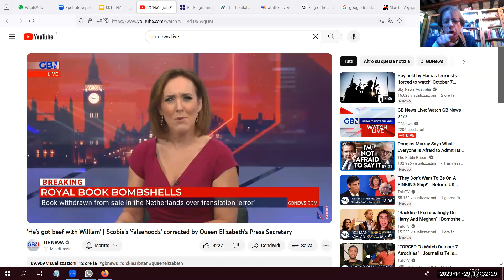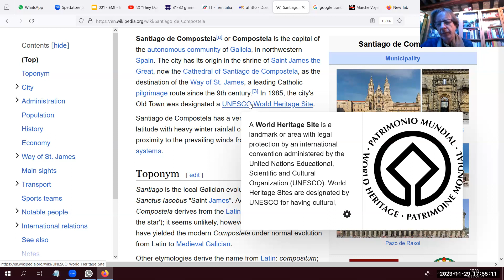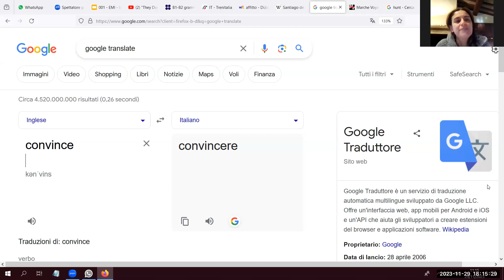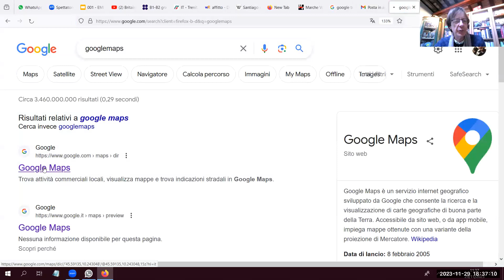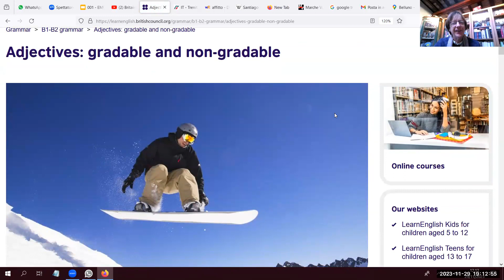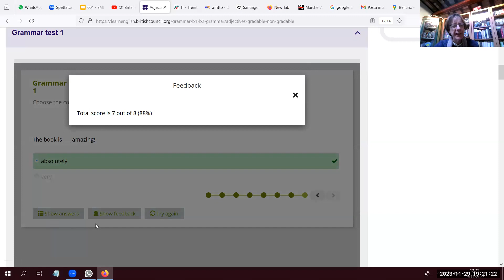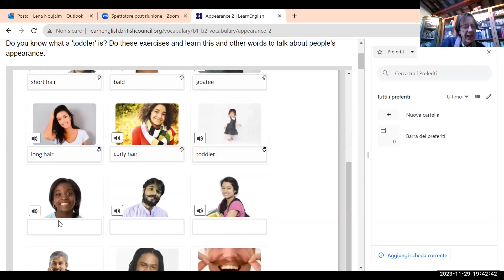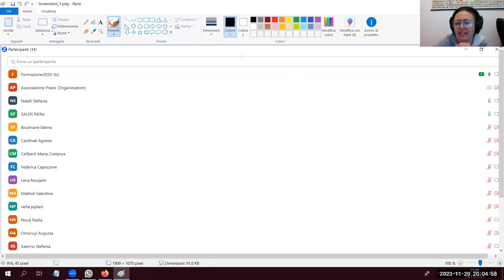INGLESE - Lezione 04 (ED 03) per Mediatori Interculturali - Ente formativo Associazione PRAXIS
Corso di Qualifica Professionale legalmente riconosciuto (Legge 845/78) in Mediatore Interculturale

INGLESE - Lezione 04 (ED 03)

Praxis dal 2002 è associazione di promozione sociale riconosciuta ed ente formativo accreditato. Svolge progetti di prevenzione psico socio pedagogica; corsi di qualifica professionale legalmente riconosciuti; supporto tecnico logistico per progetti e professioni del settore sociale.

PER INFORMAZIONI E ISCRIZIONI CONTATTARE:
Cellulare e Whatsapp 349/0817819 (coordinatore corsi)